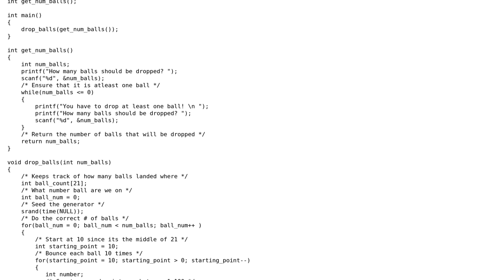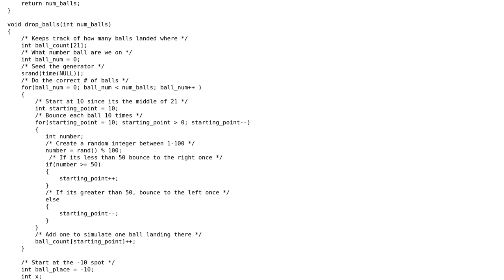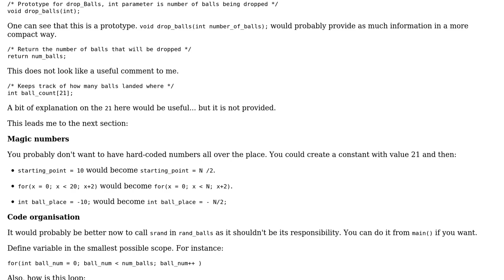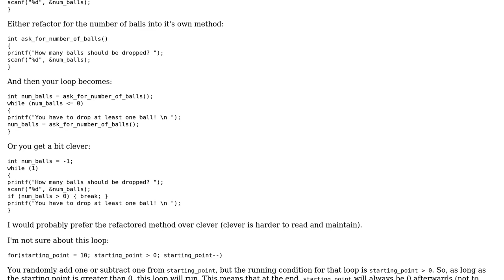Bouncing-ball simulation (2 Solutions!!)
Bouncing-ball simulation

With thanks & praise to God, and with thanks to the many people who have made this project possible! | Content (except music & images) licensed under CC BY-SA | Music | Images & others | With thanks to user SylvainD user Steve user Jamal user ChrisWue and the Stack Exchange Network Trademarks are property of their respective owners. You are responsible for your own actions.